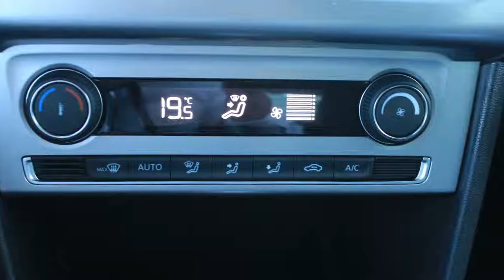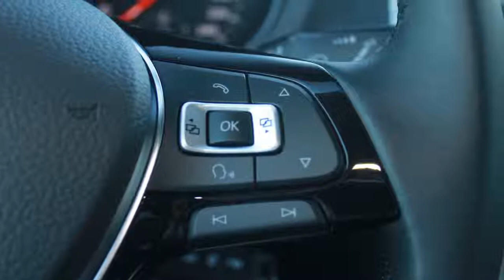Volkswagen Polo 1.0 TSI Highline | DSG | Navigatie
5 km
  Prijs:     € 25.410
  Merk:     Volkswagen
  Model:     Polo
  Type:     1.0 TSI Highline | DSG | Navigatie
  Carrosserievorm:     Hatchback (5 drs)
  Bouwjaar:     2015
  Transmissie:     automaat
  Kleur:     Pepper Grey (grijs metallic)
  BTW/Marge:     btw
  Brandstof:     benzine
  Energielabel:

Accessoires
* ABS
* Achterbank neerklapbaar in delen
* Airbags
* Alarm
* Alertheids systeem
* Armsteunen voor
* Armsteun voor
* ASR
* Audiobediening op het stuurwiel
* Audio installatie met navigatie monochroom
* Bandenspanningcontrolesysteem
* BAS
* Boordcomputer
* Carkit
* Centrale deurvergrendeling met afstandsbediening
* Connectivity-pakket
* Cruise control
* Cruise control adaptief
* Deelbare achterbank (ongelijke delen)
* EBD
* ECC
* EDS
* ESP
* Executive Plus-pakket
* Getint glas
* Hoofd-airbags voor
* Metallic lak
* Mistlampen adaptief
* Multimedia voorbereiding
* Regensensor
* Side-airbags voor
* Sportstoelen
* Spraakbediening
* Start stop systeem
* Stuurbekrachtiging snelheidsafhankelijk

Afleverkosten: € 919
Boekjes: Aanwezig

Mooie complete uitvoering, direct uit voorraad leverbaar!!
De prijs is excl. rijklaarmaakkosten, incl inruilpremie..

Aanbieder
Heron Hoorn
De Marowijne 53
1689AR ZWAAG